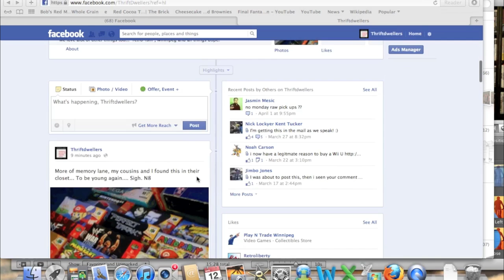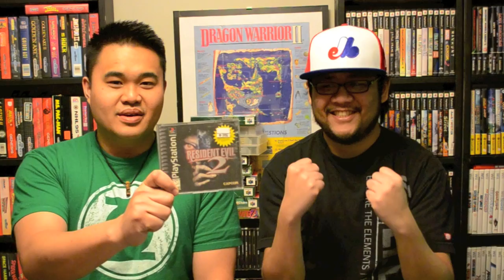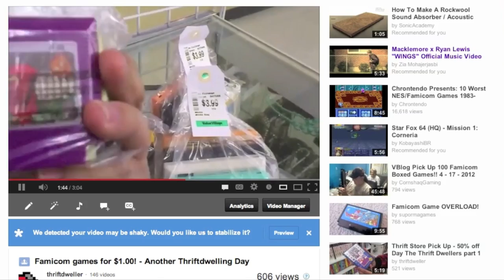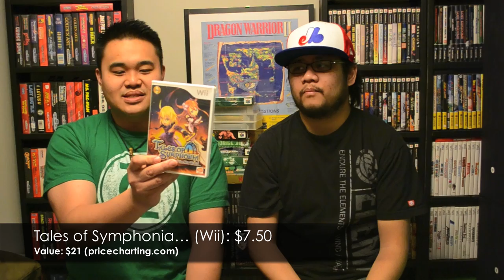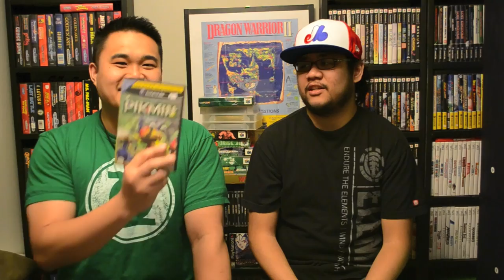Thriftdweller Raw Pickups 38 - The Mega Pickup!!! (part 1)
SO MANY GAMES! We decided to shoot it ALL in 1 day! You can also check out pics when I visited my cousins' closet and found a TREASURE TROVE of memories! CIB Nintendo Mario and Zelda games, Boxed Consoles AND MORE! (Cousin Jermaine and Oates). Lester and I review the latest Thriftdweller Finds! Also, find out who the NEXT Versus opponent will be!

Thanks for the commenting, we will still respond to your comments next time!